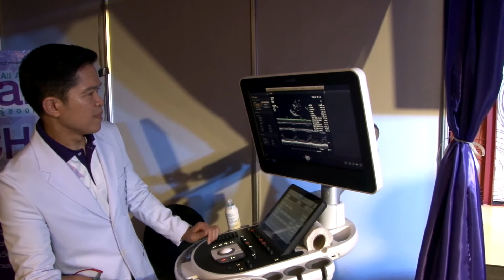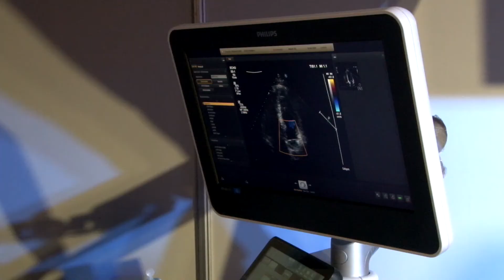CADs ภาวะหัวใจขาดเลือด | งานเสวนา All About Heart เรื่องน่ารู้ของหัวใจ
ศูนย์ศรีพัฒน์ คณะแพทยศาสตร์ มหาวิทยาลัยเชียงใหม่ จัดสัมมนาวิชาการ  All About Heart เรื่องน่ารู้ของหัวใจ วันที่ 16 มิถุนายน 2561
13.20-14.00 น. (CADs ภาวะหัวใจขาดเลือด ตามหัวใจไม่ทัน ก่อนตีบตันเกินแก้) 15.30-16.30 น. (เส้นเลือดส่วนปลายตีบตัน ปลายทางหัวใจกับภัยเงียบ)  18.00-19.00 น. (รู้ทัน ป้องกันโรค NCDs ในยุค Aging Society) ณ ศูนย์การค้าเซ็นทรัลเฟสติวัลเชียงใหม่  โดยมีการบรรยายให้ความรู้จากแพทย์ผู้เชี่ยวชาญแต่ละสาขา ดังนี้ นพ.ภาณุเมศ ศรีสว่าง, รศ.พญ.อรินทยา พรหมินธิกุล, ผศ.นพ.สารนาถ ออรพินท์, ผศ.นพ.อนวัช วิเศษบริสุทธิ์, นพ.ศุภเดช สุจจริตรักษ์, พญ.วิมาลา วิวัฒน์มงคล